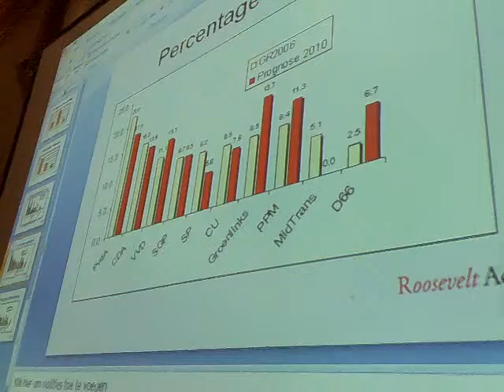Qik - Groen links by Omroep Zeeland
Streamed by Omroep Zeeland in Netherlands.